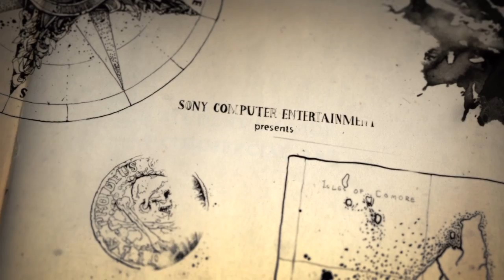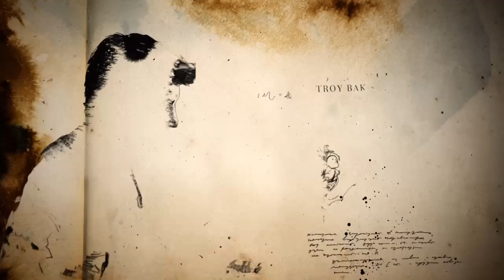Uncharted™ 4: A Thief’s End_20160516010536